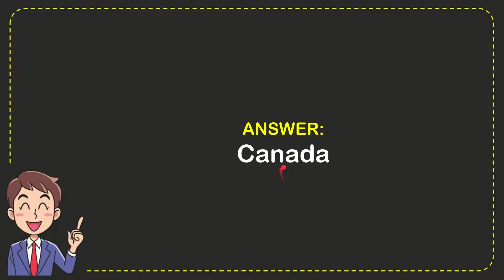In what country do the World Crokinole Championships occur?